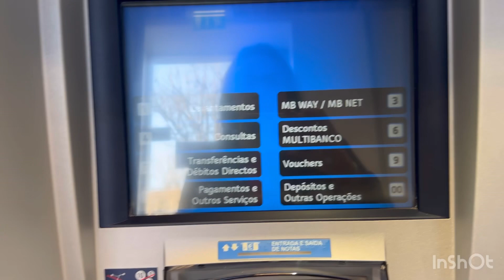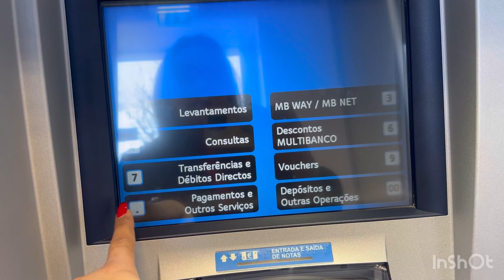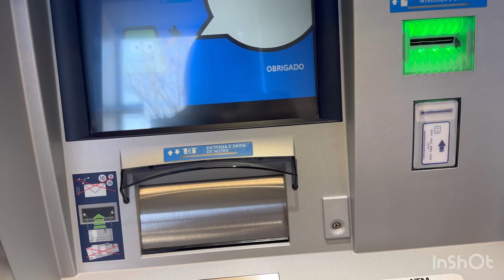Acontece esso em Portugal Vlog